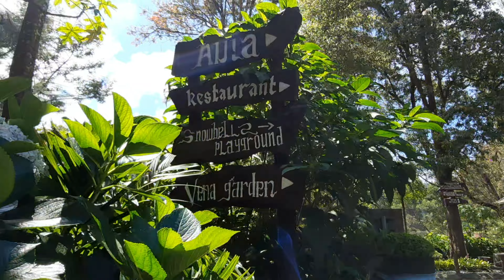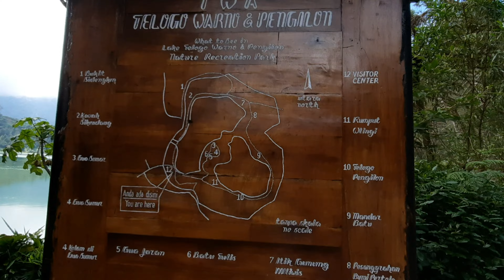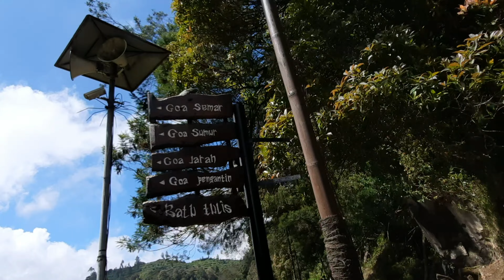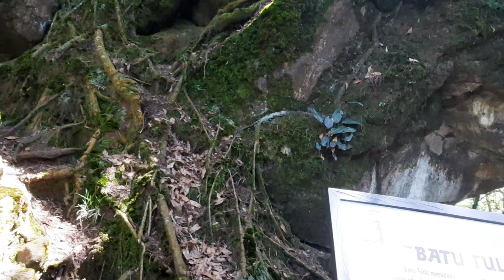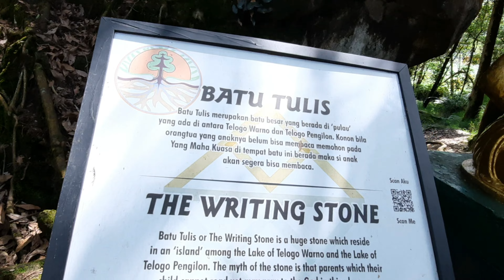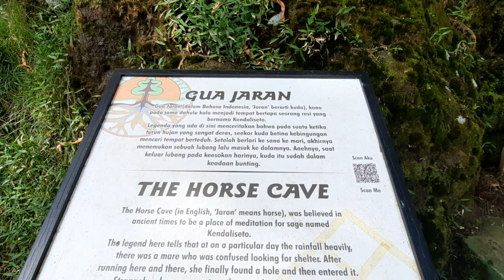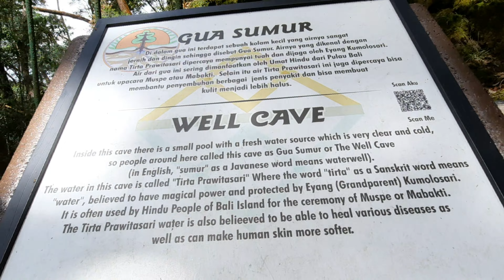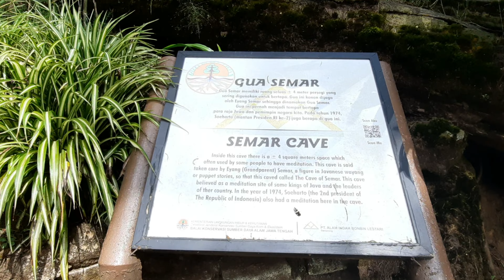WISATA DIENG PLATEAU | TELAGA WARNA | JAWA TENGAH | EXPLORE INDONESIA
Telaga Warna dikelilingi kawasan pegunungan, salah satunya adalah Gunung Prau. Warna  Air danau berkadar belerang tinggi akan memantulkan warna-warna yang bervariasi ketika disinari matahari membuat air danau berubah warnanya. Sebaikya berkunjung pagi - siang hari karena sore hari kabut tebal akan membuat danau sulit dinikmati.
Dalam satu kawasan ini terdapat juga tempat2 bersejarah seperti goa semar, goa pengantin, dll.

Tiket Masuk Rp 15